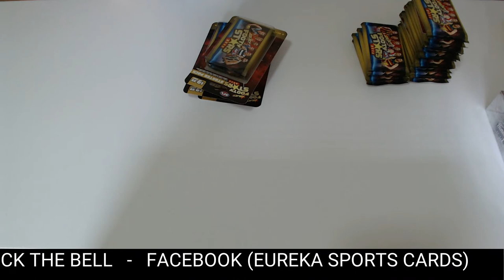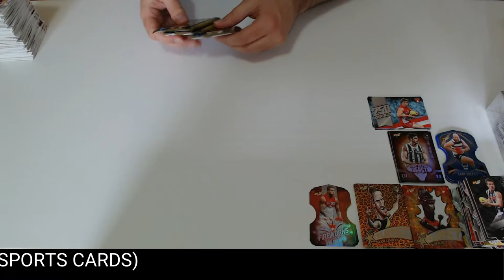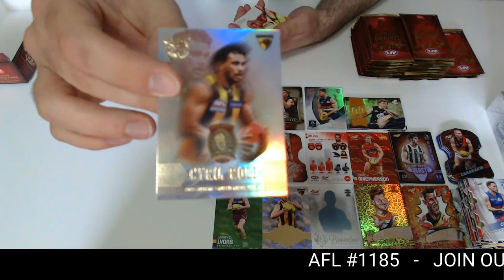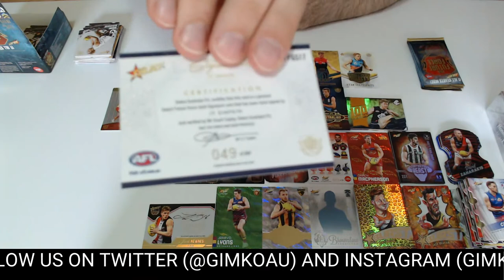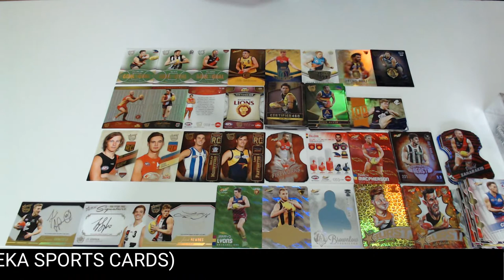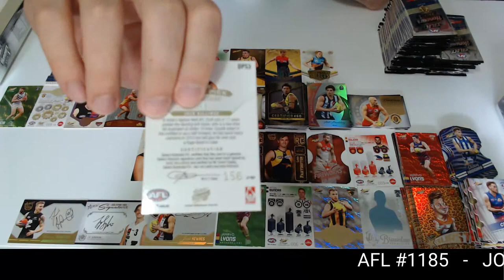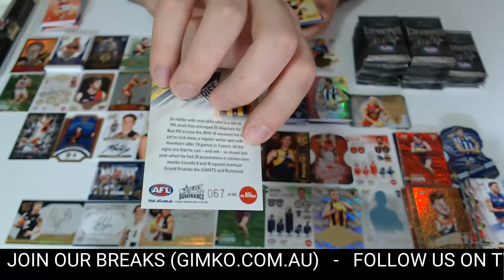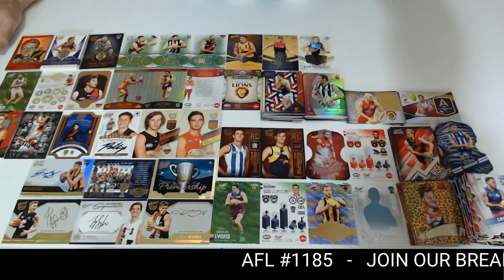AFL Football Grande Finale #1185 - Live Break (24/10/2020)